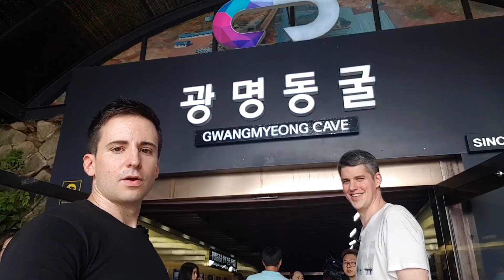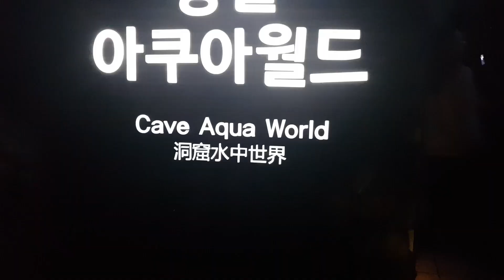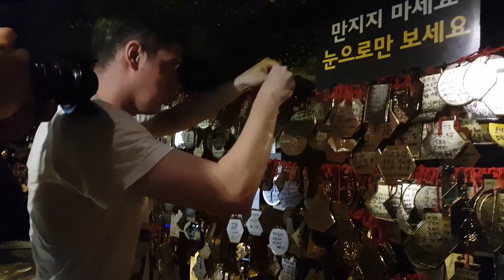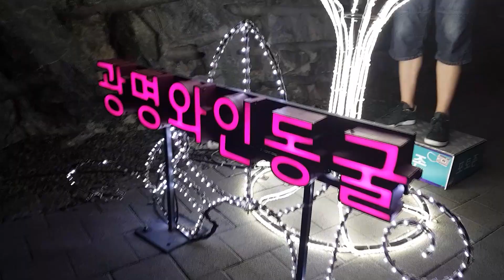Exploring the Gwangmyeong Caves! ft. Mika in Korea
Michin Alex and Mika in Korea take you through the Gwangmyeong caves! It's a great place in the summertime to get out of the summer heat and have a fun day with your friends, family, boyfriend, girlfriend...or just some random friend you met for "language exchange" on HelloTalk.

Inside, you'll find a haunted zombie house, an underground aquarium, a golden waterfall, and a bunch of other neat attractions to see!

Thank you to Arirang TV for helping us make it happen. The show we're on is Arirang's show called "Globetrotters", and the segment is called "Wonder Seekers"

Without them, this would be impossible.

BG: Mamamoo - Love (Inst.)